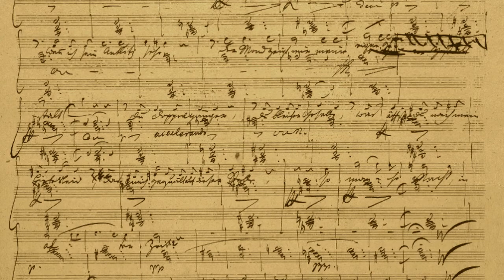Der Doppelgänger transcription for trumpet 1993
Der Doppelgänger from Schwanengesang by Franz Schubert
recorded live April 6, 1993
Kimball Recital Hall, University of Nebraska Lincoln
Kelly Rossum, trumpet
Michael Cotton, piano